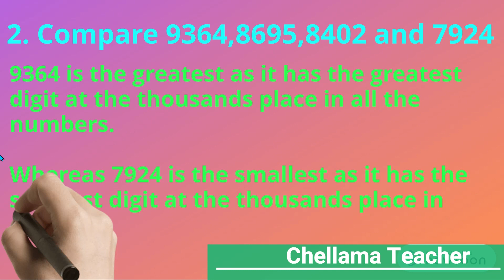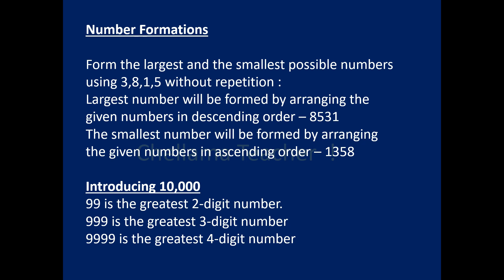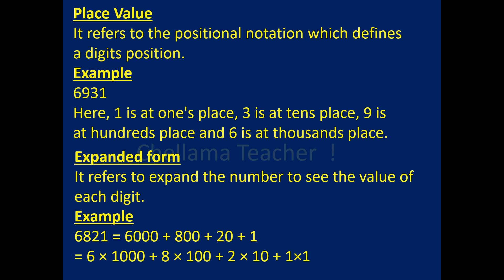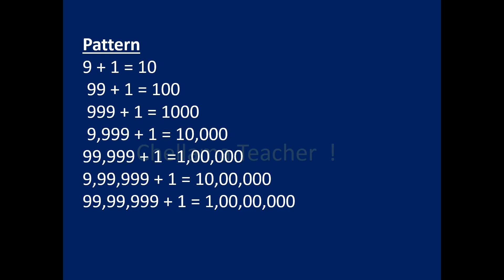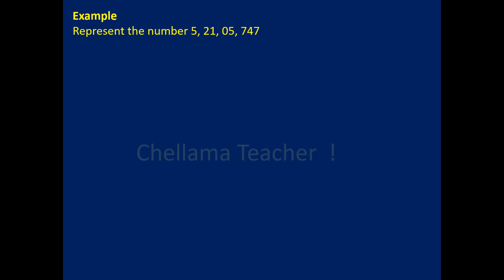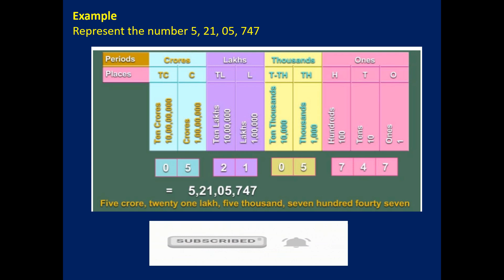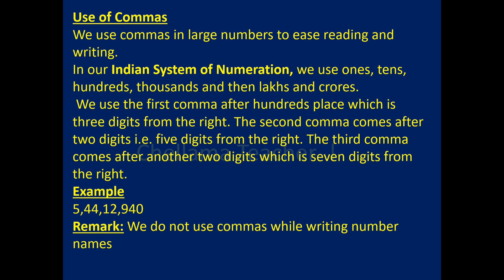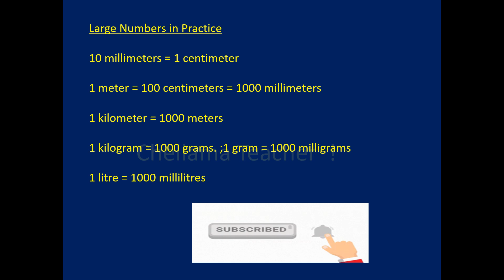CBSE/NCERT Class 6 L - 1 Knowing Our Numbers !!Important Points to Remember !! With Mock Test Link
CBSE / NCERT
Class 6  L - 1 Knowing Our Numbers !!
Important Points to Remember !! With Mock Test Link !